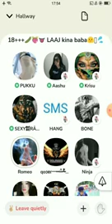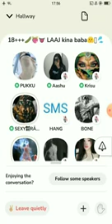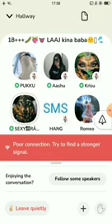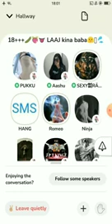Nepali Clubhouse - Laaj Kina Baba - Chada Guff | ला* भाच्‍चिने गरिचि**न्छु